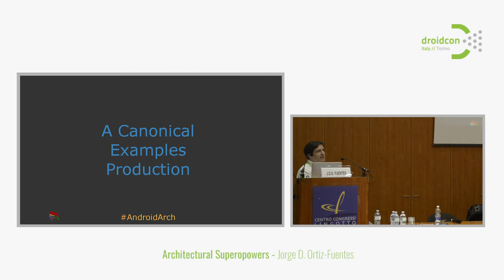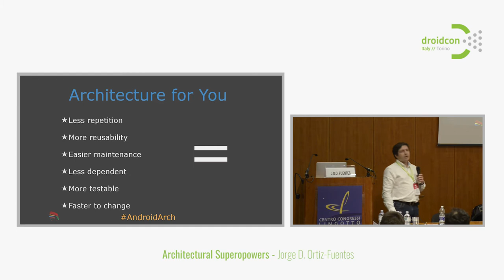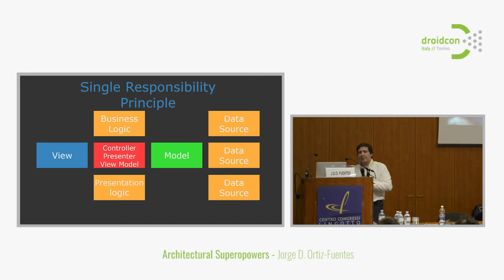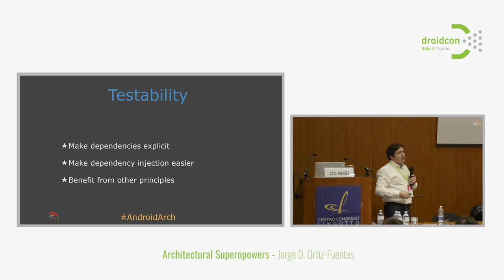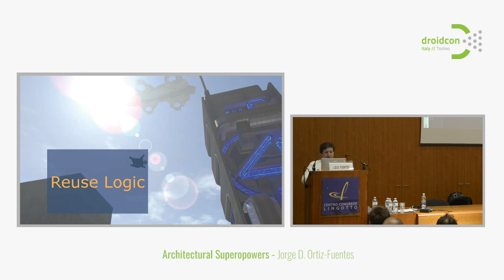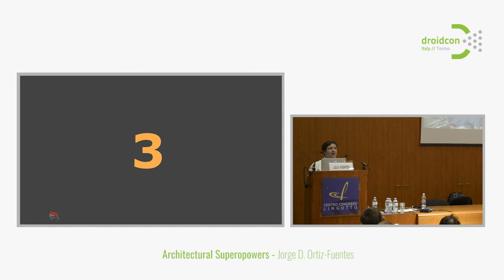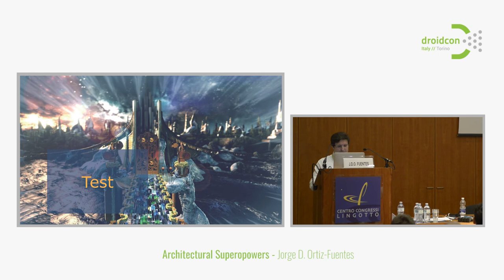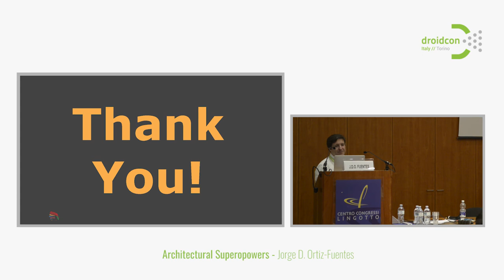Droidcon Italy 2017 // Architectural Superpowers - Jorge D. Ortiz-Fuentes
I will start with a very brief theoretical introduction to the usage of factories and the dependency inversion principle. From there on, this is a live coding session where I will start from a properly architected app and show how it helps to do things such as reusing an existing use case in another view controller, or using a different backend, in case we are forced to do so (Any bitter memories?). I will also cover briefly how this architecture helps with testability. The goal is to prove that the benefits of a good architecture are very immediate and valuable.
Come enjoy and spread the message within your team!
We usually hear about intangible or difficult to measure benefits of implementing a good architecture. I would like to prove to you that the benefits are far more mundane. In this talk I will showcase practical, real world examples of how a good architecture for your application makes your life easier. Using my interpretation of the Clean Architecture for Android in Kotlin, I will show how it helps to do things such as reusing an existing use case in another view controller, or using a different backend, in case we are forced to do so. I will also cover briefly how this architecture helps with testability.